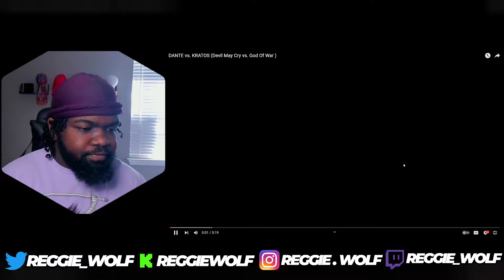Dante Exposed the Ghost of Sparta | DANTE vs. KRATOS (Devil May Cry vs. God Of War ) REACTION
DANTE vs. KRATOS (Devil May Cry vs. God Of War )